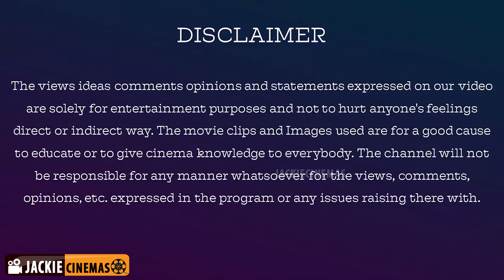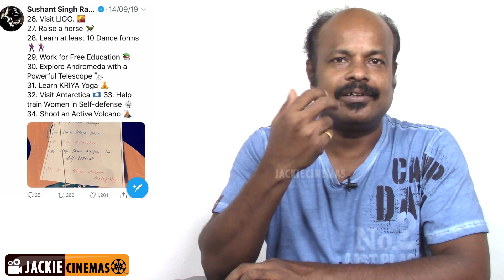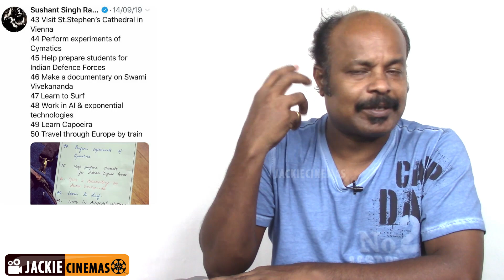Sushant Singh Rajput கண்ட 50 கனவுகள்? | நிராசையாகி போன 50 கனவுகள்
SushantSinghRajput கண்ட 50 கனவுகள்? | நிராசையாகி போன 50 கனவுகள்

Sushant Singh Rajput was an Indian actor, dancer, entrepreneur and philanthropist. Rajput started his career with television serials. His debut show was Star Plus's romantic drama Kis Desh Mein Hai Meraa Dil, followed by an award-winning performance in Zee TV's popular soap opera Pavitra Rishta

Name: V.Dhanasekaran
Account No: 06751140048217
Bank IFSC Code: HDFC0000675
Swift Code: HDFCINBB
Bank Name: HDFC Bank

jackieTV link